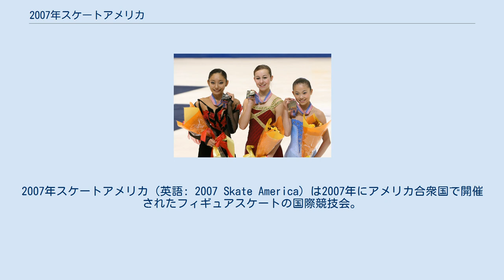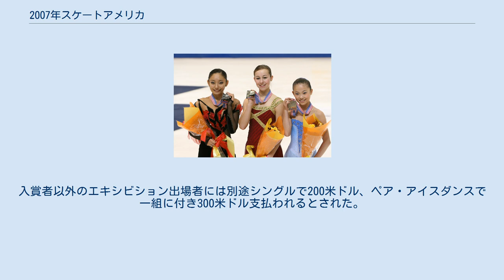2007年スケートアメリカ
レディング_(ペンシルベニア州)
2007年スケートアメリカ（英語: 2007 Skate America）は2007年にアメリカ合衆国で開催されたフィギュアスケートの国際競技会。
 2007年スケートアメリカは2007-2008年シーズンのスケートアメリカで、国際スケート連盟主催2007/2008年シーズンISUグランプリシリーズの第1戦である。
シニアクラスの男女シングル、ペア、アイスダンス競技が2007年10月25日から28日にかけて、アメリカ合衆国・レディングのソブリン・センター(英語: en:Sovereign Center)で行われた。
 2007/2008 ISUグランプリシリーズ全6大会、男女シングル各12名、ペア各8組、アイスダンス各10組の出場選手は、1選手最大2大会まで、2007年世界フィギュアスケート選手権の成績、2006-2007年シーズンベストスコアランキング、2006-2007年シーズン終了時のISUフィギュアスケート世界ランキング、及び過去の世界選手権の成績に基づき選手個人に対し招待がなされた。
 今大会開催国の統括団体であるアメリカフィギュアスケートスケート協会に対しては、今大会の各種目定員のうち最大3人(組)の出場枠が用意された。
 競技会場のソブリン・センターのリンクは 縦 200フィート（61m） 横 85フィート（27m） である。
標準的なフィギュアスケートリンクサイズの 縦 60m 横 30m とは異なる。
 入賞者には下記賞金が授与された。
 入賞者には競技後のエキシビション出場が義務付けられ、不出場の場合は賞金から3,000米ドルを差し引かれるとされた。
入賞者以外のエキシビション出場者には別途シングルで200米ドル、ペア・アイスダンスで一組に付き300米ドル支払われるとされた。